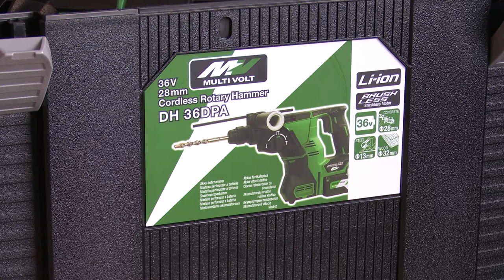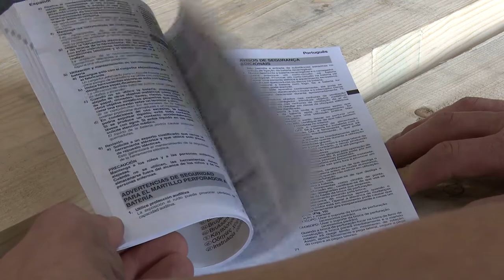TARUS obchodní služby s.r.o. - nářadí HIKOKI (Koordinuj.cz)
Profesionální práce vyžaduje profesionální nářadí. Měli jste někdy možnost pracovat s aku a elektro nařadím HIKOKI. Společnost TARUS obchodní služby s.r.o. Vám tyto stroje ráda představí :-)